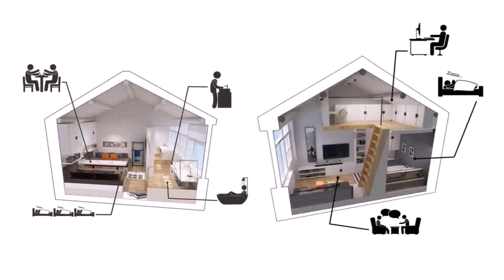Buy Car NY 5% DP